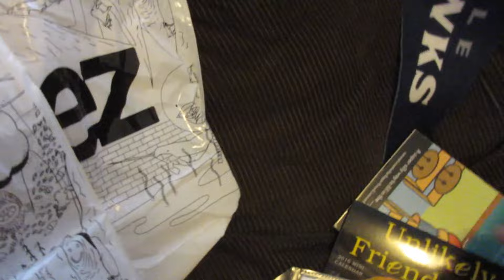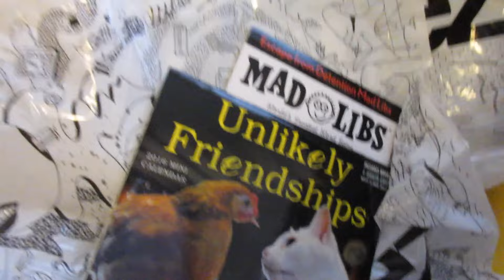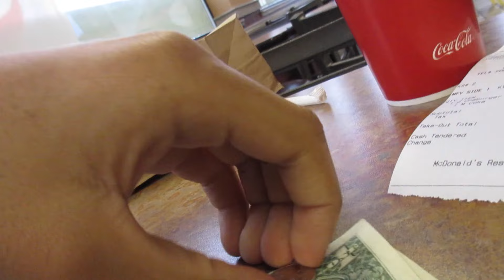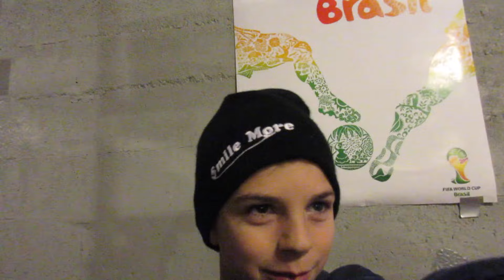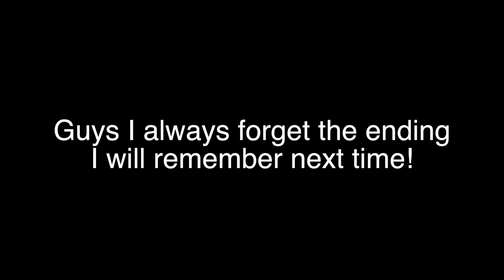Busted At Mcdonalds!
TODAY WAS OUR LAST DAY OF WINTER BREAK AND WE SPENT IT BEING HECKA LAZY!